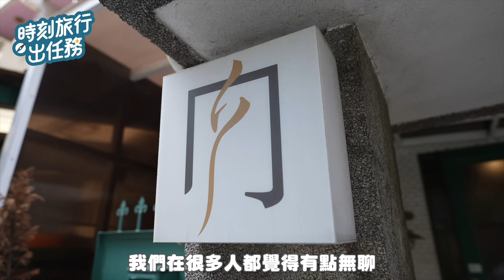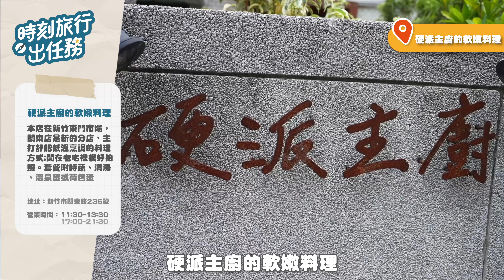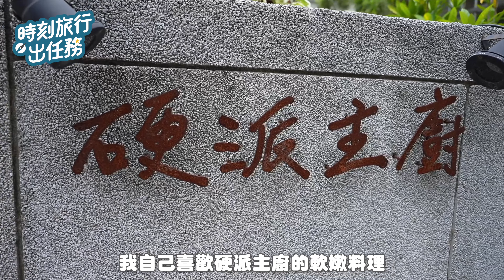擺脫美食沙漠稱號！新竹3間必食美食！全台十大韓式炸雞、攝影棚改造咖啡廳、超嫩舒肥牛排 | 時刻旅行出任務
新竹是美食沙漠？去出玩除了好吃好玩，一定要好拍！本集帶大家去三間新竹又好吃又好拍的美食餐廳！跟著時刻旅行，增添你的口袋名單吧！

0:00 預告
0:48 開場
1:17 工商時間，為什麼要選擇時刻旅行
1:44 硬派主廚的軟嫩料理
3:02 梁貳甜點
4:58 OMO Chicken 竹北吹風店
6:48 吃飽回台北

硬派主廚的軟嫩料理(關東店)
地址 : 新竹市關東路 236 號
營業時間 : 11:30-13:30、17:00-21:30

梁貳甜點
地址 : 新竹縣竹北市十興路 374 號 2 樓
營業時間 : 11:00-18:00 (內用最後點餐時間 17:00)
** 不開放預訂

OMO Chicken 竹北吹風
地址 : 新竹縣竹北市仁義路 140 號
營業時間 : 週一到週五 11:30-19:30 週六 11:30-22:00 (週日公休)